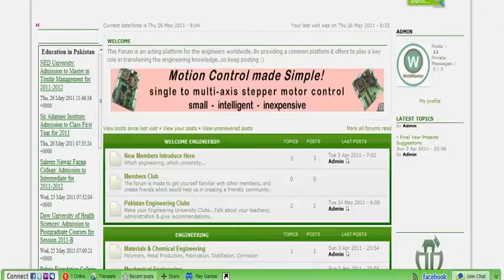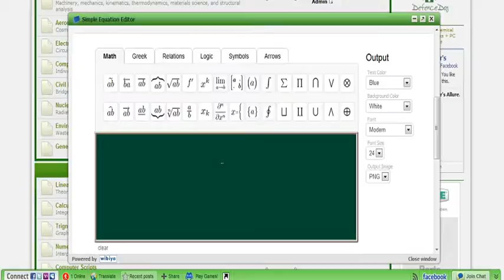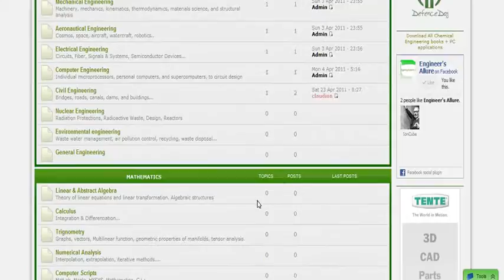Forum Grapical Interface